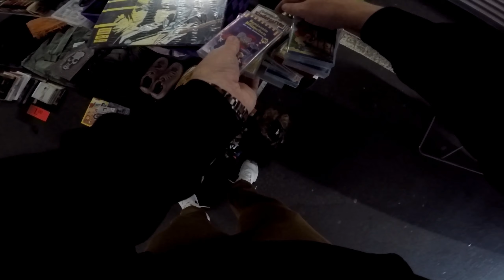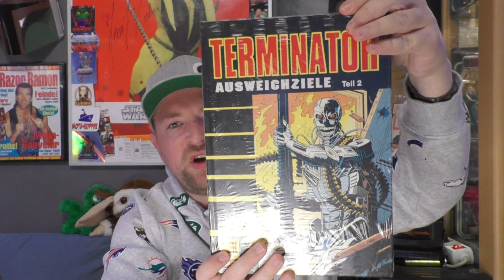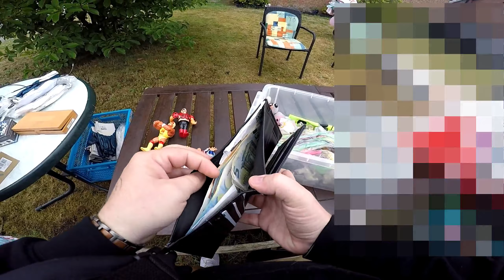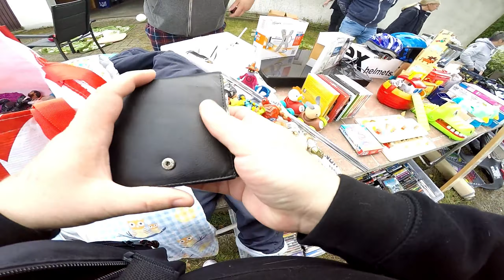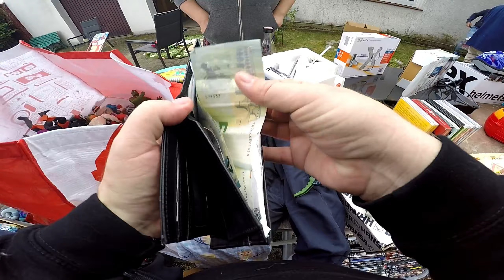Flohmarkt #11-vintage MotU und WWF aufm Flohmarkt😍, ich drehe durch!🤪 Live Flohmarkt Action-ERF11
der beste Flohmarkt seit langem. Und hier könnt ihr sehen, was ich gefunden habe.